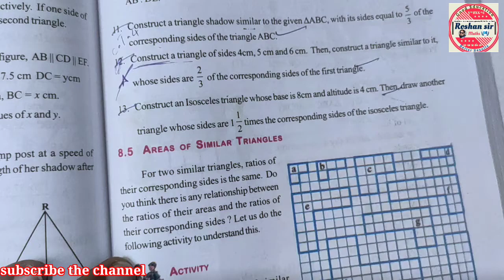TS/AP🔥10th class MATHEMATICS||8.Similar triangles||CONSTRUCTIONS (Q12,Q13)